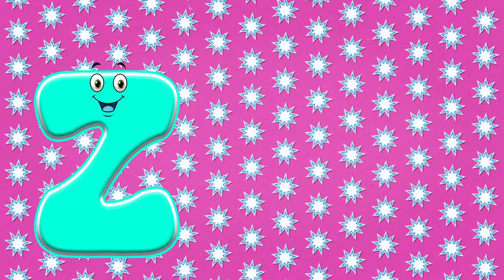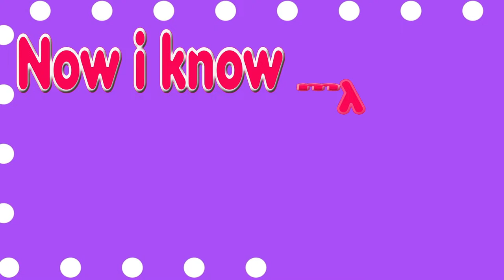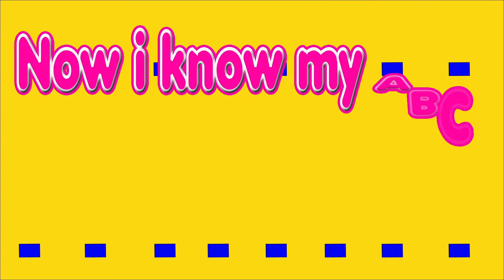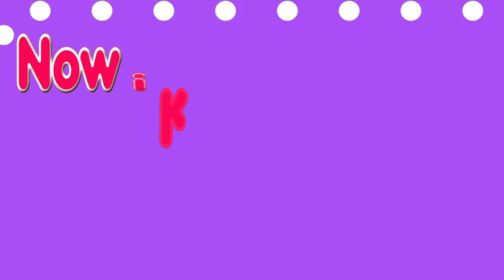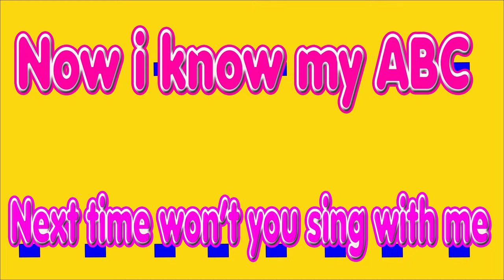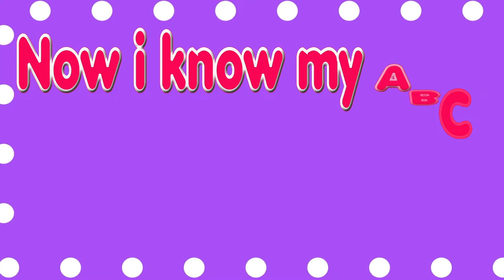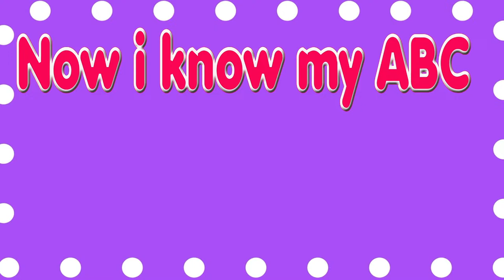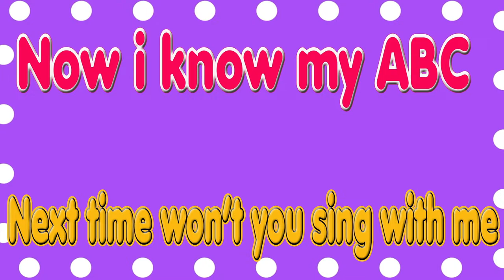ABC Phonics Song & 123 Learning Videos For Toddlers | Kids Learning For 3 Year Olds | A For Apple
abc song
alphabet song
phonics song
abc phonics
phonics sounds
alphabet
abc